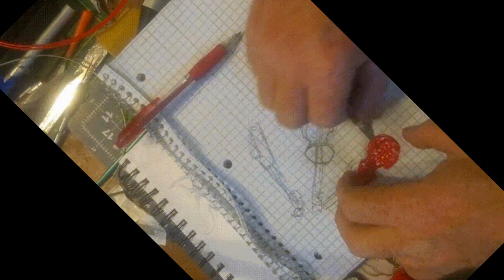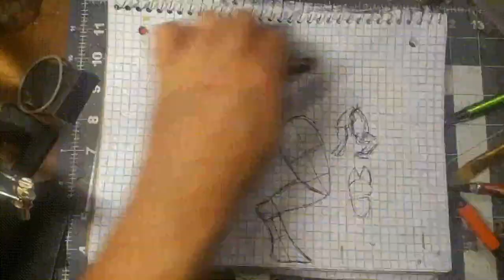Bill Adams 3D pen sculpture using the mynt 3d printing pen